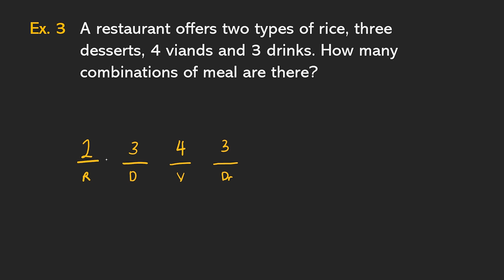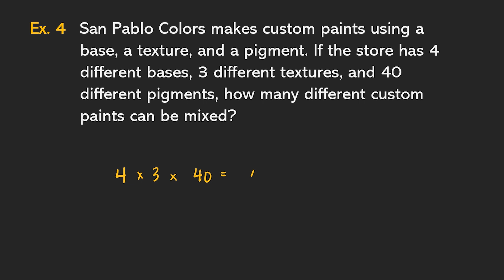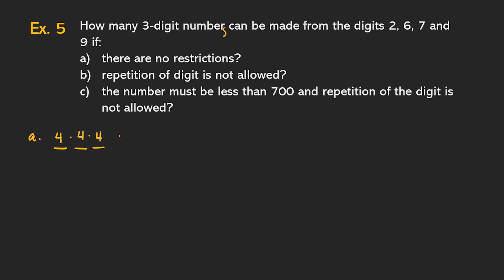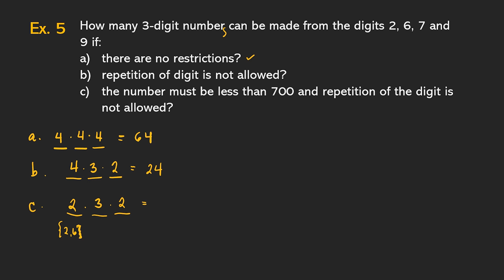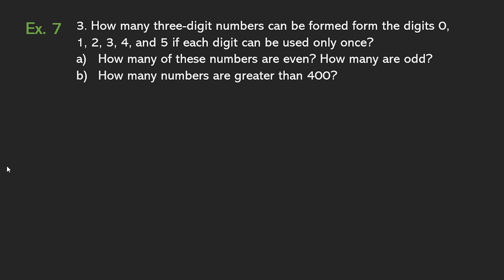FUNDAMENTAL PRINCIPLE OF COUNTING | Jerryco Jaurigue